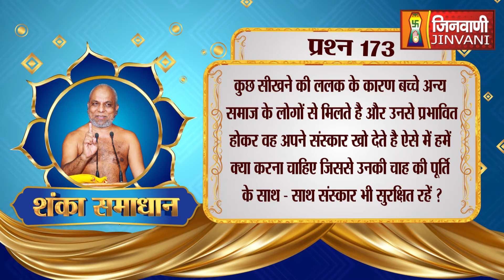शंका समाधान | धार्मिक क्रियाओं के साथ सामाजिक संस्कारों का होना क्यों आवश्यक है ?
Follow ➡️ @jinvanichannelofficial
Follow ➡️ @jinvanichannelofficial
Follow ➡️ @jinvanichannelofficial